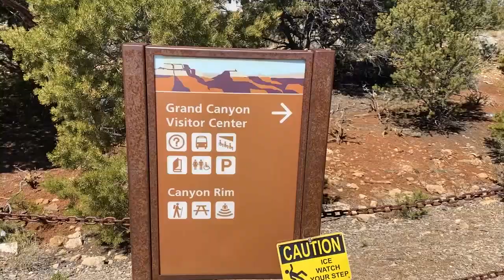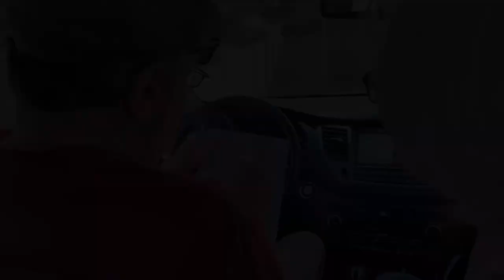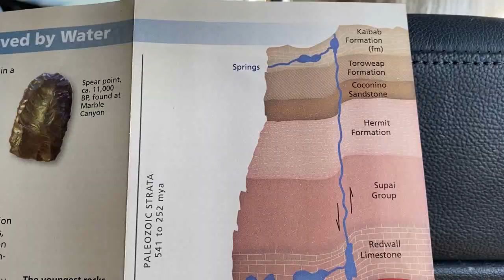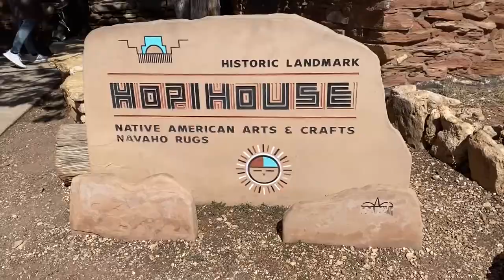My first time visiting the Grand Canyon! EP 16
With 2 weeks of Spring break, travel bands being lifted, and access to flight benefits I am on my way out to Arizona to link up with my whole family!

Come join us on our adventure of the Grand Canyon!!

For more info on Bright Angel Trail visit: National Parks Service